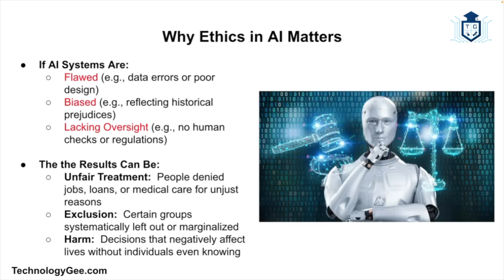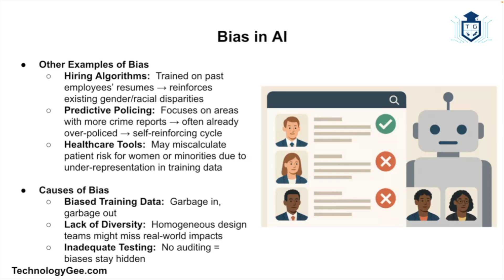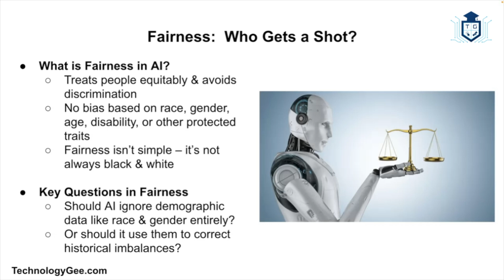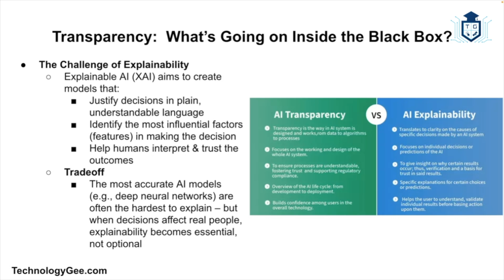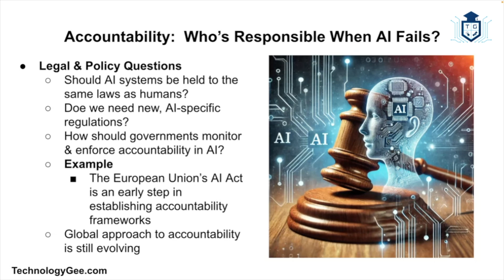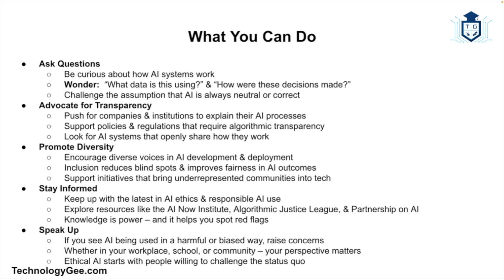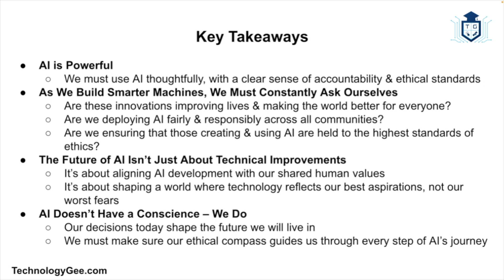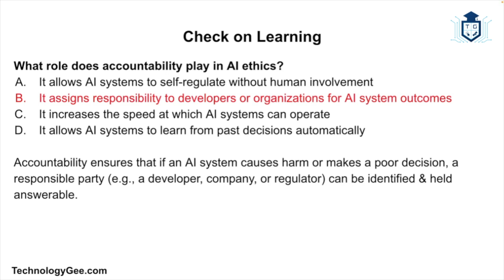Ethical Considerations in AI | AI Fundamentals Course | 1.5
ArtificialIntelligence isn’t just about algorithms, data, and cool tech. It’s about decisions. And those decisions, whether made by humans or machines, come with real-world consequences.

That’s why ethics in AI is such a big deal.  We’re not just talking about science fiction scenarios like killer robots or world domination.  We’re talking about issues happening right now, like AI making hiring decisions, predicting crime, or deciding who gets a loan.

So let’s dive in and talk about four of the most important ethical pillars in AI:
- Bias
- Fairness
- Transparency
- Accountability